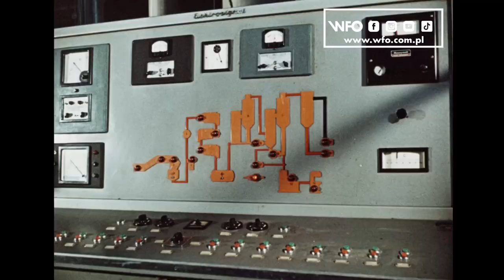Jak produkowało się koncentrat pomidorowy? /WFO shorts/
"W Pudliszakch"  1969 r.
Reż. Jerzy Gaus
Wytwórnia Filmów Oświatowych w Łodzi